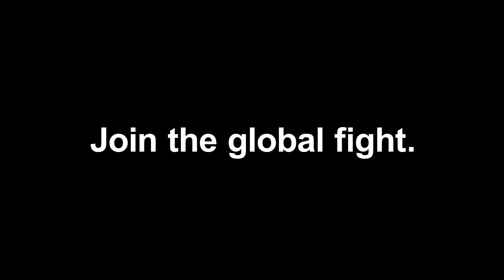Leadership Panel member Dr. Ranan Aktas: Patients, researchers, students all standing together